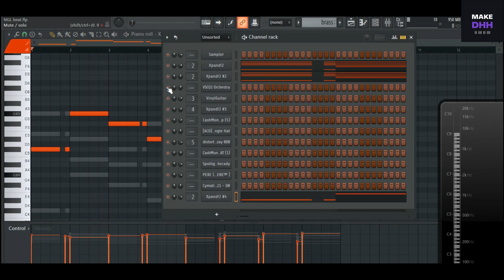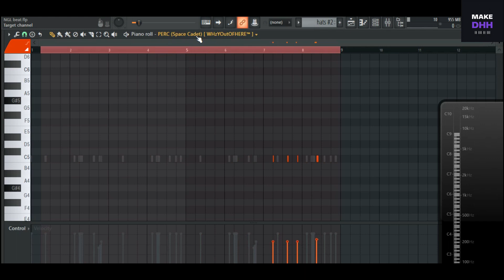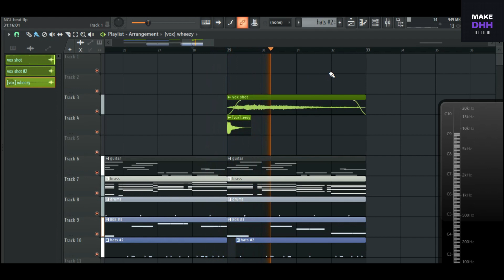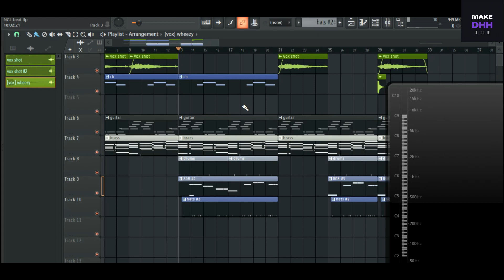NGL Beat Breakdown | KR$NA | FL Studio 21 | Hindi Beat Making | Make DHH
Aaj hum dekhenge kese bani thi NGL Beat in FL Studio 21 in Hindi.
Prod. by UMAIR and Rovalio.

(Payment in USD)

Yamaha HS5 Studio Monitor (Pair)
Audio-Technica ATH-M40X
Casio CT-S300 Casiotone
Kadence Ukulele
Akai Professional LPK25
Zebronics USB Gaming Keyboard
Logitech G G102 USB Light Sync Gaming Mouse

🅾️Get Connected